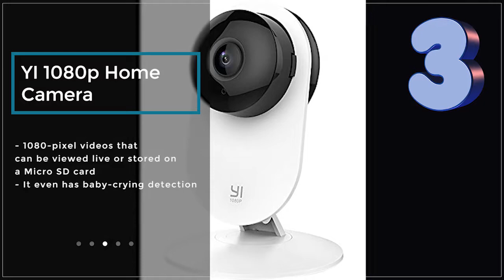Top 5 Best Security Cameras to Buy in 2018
Top 5 Best Security Cameras reviews
Canary Flex
Nest Cam Indoor
Nest Cam Outdoor
Reolink Argus
YI Home Camera
Amcrest ProHD